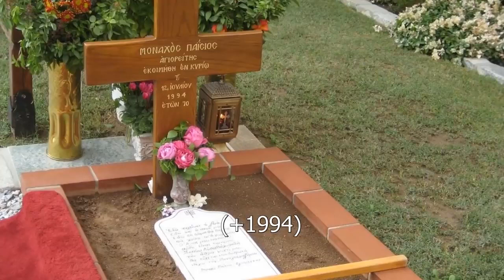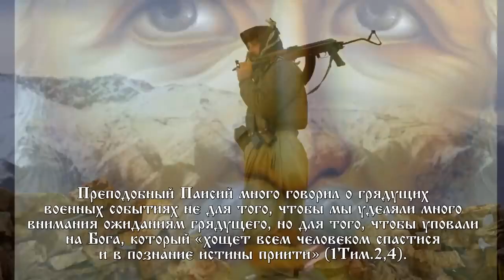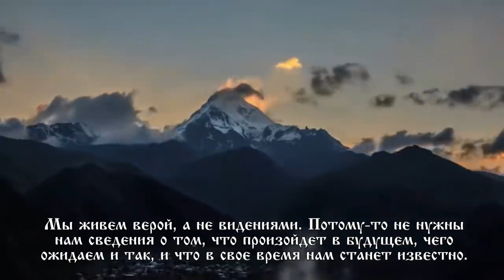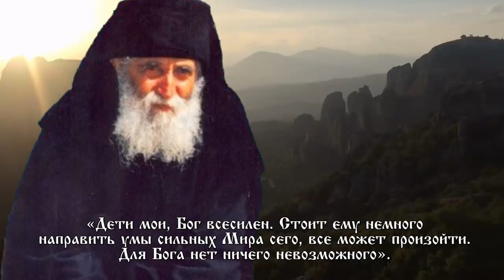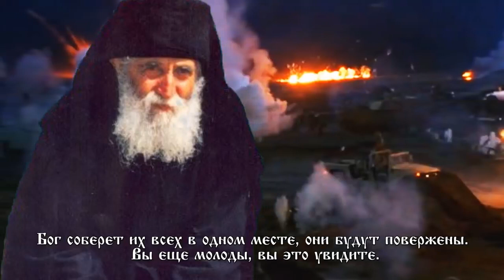Пророчества прп Паисия Святогорца Афонского о судьбах мира